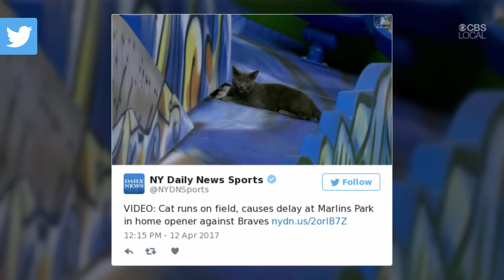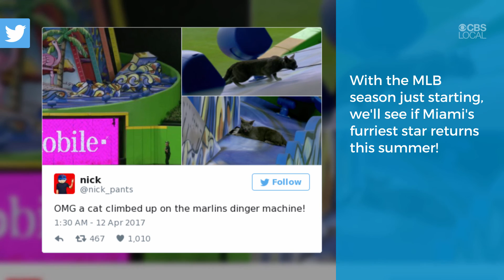'Rally Cat' Steals Show, Delays Marlins Game With Epic Run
The Marlins won their game against the Braves at Marlins Park Tuesday night. But the star of the game was a gray cat who got loose on the field! The furry guest, dubbed "Rally Cat," scaled the outfield wall before finding refuge in the building's home run statue. “He stayed up there for four innings. Every time I went on defense, I looked up there and the cat was hiding its head. I said, ‘What are you doing up there?’ In the last inning I didn’t see it. I don’t know where he went,” Marlins outfielder Marcell Ozuna said. After the game, Marlins Park officials tweeted that "Rally Cat" had escaped the building. "Rally Cat" may be gathering a bigger fan club than his hometown Marlins. With the MLB season just starting, we'll see if Miami's furriest star returns this summer!